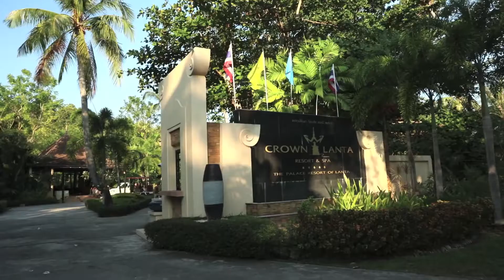På Apollo Thailand Crown Lanta Spa Resort bor du godt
På hotel Crown Lanta Resort & Spa bor du elegant med en vidunderlig beliggenhed på en halvø. Uanset om du rejser som par eller med familien, så henvender dette hotel sig til dig, som elsker havet, personlig service, romantiske omgivelser og skønne svømmeture i poolen. Spa, golfbiler som kan aflaste de trætte fødder, kajakker og god mad – her kommer du helt sikkert til at trives!